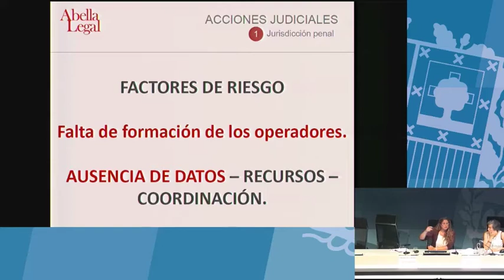Falta de recogida de datos sobre el acoso sexual (Isabel Abella Ruiz de Mendoza)